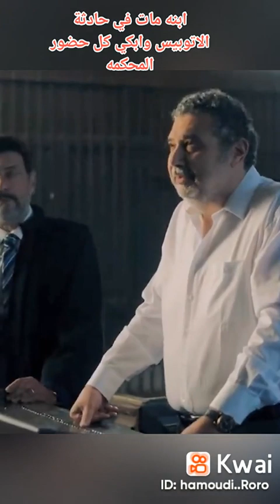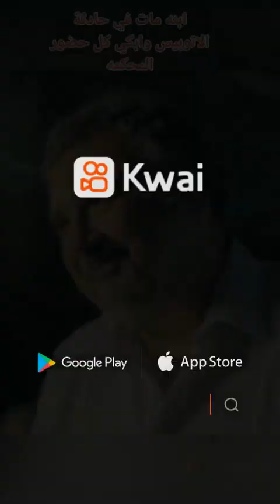١٠ ديسمبر، ٢٠٢٢